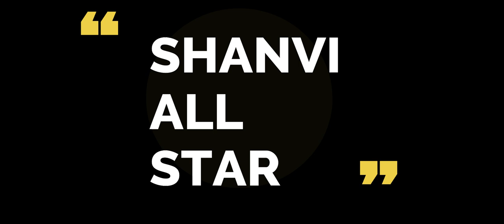How To Make A Slime Using Colgate | Shanvi All Star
In this video i have shown you how to make slime with colgate ,  and the slime which i have made is very fluffy and is also non - sticky !

by - [ Shanvi All Star ]

how to make slime with colgate,
how to make slime using colgate,
shanvi agarwal,
shanvi all star,
how to make slime,
how to make slime without borax,
how to make slime with glue,
how to make soft and fluffy slime,
how to make market slime,
hoe to make slime like market,
how to make slime without slime activater,
show to make slime with borax powder,
how to make slime with borax,
how to make slime with slime activater,